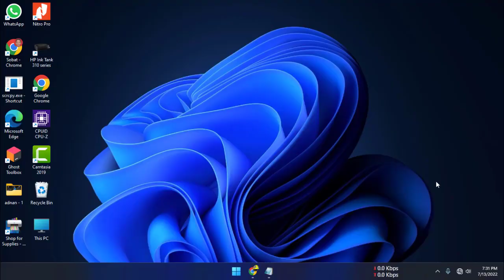cara melupakan atau forget password wifi di laptop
Video tutorial judul cara melupakan atau forget password wifi di laptop, berisi langkah atau cara untuk menghapus, melupakan, forget password wifi yang tersimpan di laptop.

Salah satu masalah yang paling sering dihadapi oleh pengguna laptop adalah sulitnya koneksi ke jaringan Wi-Fi. Ini bisa menjadi pengalaman yang membuat frustrasi ketika Anda tidak dapat terhubung ke jaringan atau mengakses file apa pun yang tersimpan di komputer Anda karena masalah ini.

Wi-Fi adalah teknologi nirkabel yang memungkinkan perangkat untuk mengakses Internet. Laptop berkemampuan Wi-Fi terhubung secara nirkabel ke jaringan untuk online. Ada banyak langkah yang perlu Kamu ambil agar fungsi Wi-Fi laptop Kamu berfungsi dengan baik, seperti menyalakan Wi-Fi, masuk ke jaringan Kamu, dan mengotorisasi koneksi dari perangkat Kamu. Bagi sebagian orang, melupakan bagaimana mereka mengakses atau mengotorisasi Wi-Fi komputer mereka dapat menjadi pengalaman yang membuat frustrasi karena dapat mencegah mereka mengakses informasi atau file penting yang disimpan di komputer mereka.

Langkah atau cara melupakan atau forget password wifi di laptop adalah:
1. Buka menu setting.
2. Pilih network and internet.
3. Pilih menu wifi.
4. Pilih Manage Known Networks.
5. Pilih nama wifi klik tombol forget.
Selesai.

Semoga video tutorial cara melupakan atau forget password wifi di laptop bermanfaat.